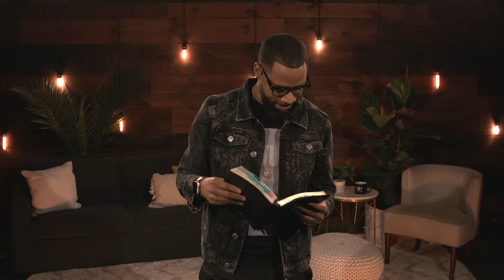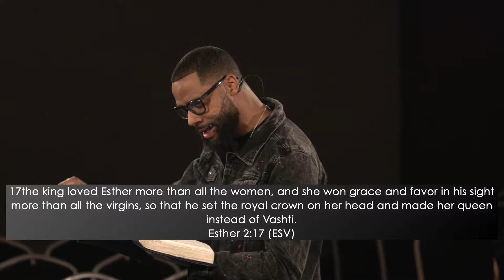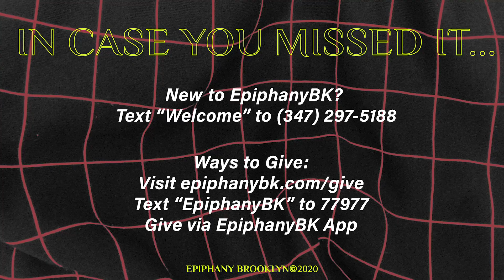Interruptions: Esther [ Part I ] | Pastor Brandon Watts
In the book of Esther, we will be looking at how God interrupted the life of a young lady, elevated her to Queen in order to protect his people. We will also be looking at how God uses the mundane events in our life to orchestrate the perfect moment for divine interruptions.